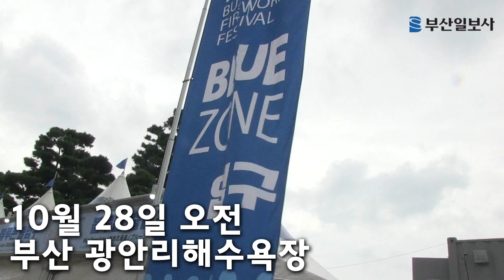부산 하늘에 펼쳐질 불꽃 즐기 준비 되셨나요?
디지털 미디어본부 이소정PD·문지환 대학생